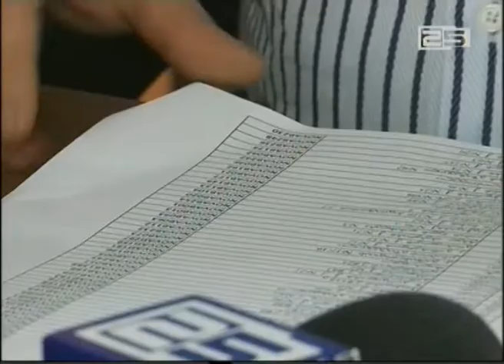წყლის საფასურის გადახდა საკომისიოს გარეშე